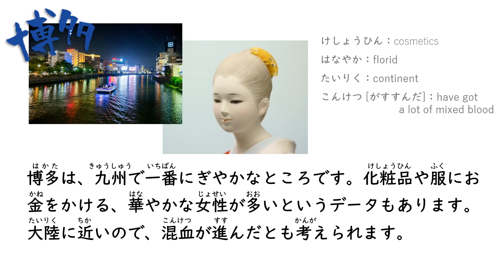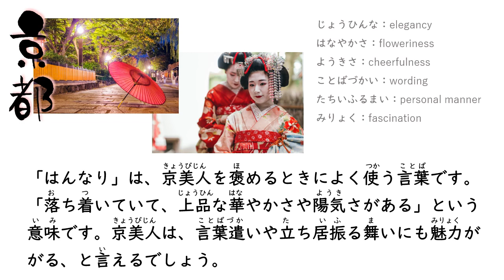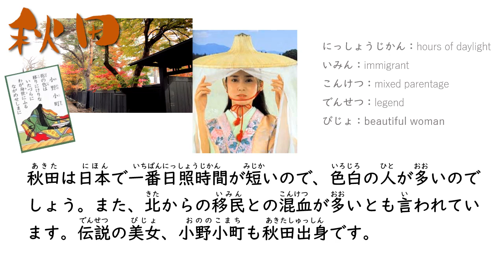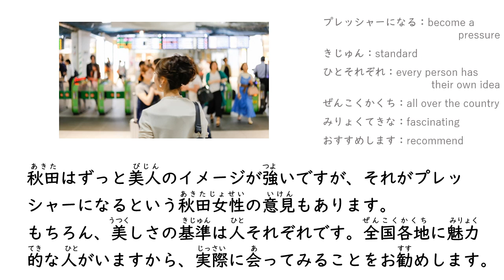Japanese Trivia in Simple Japanese：日本美人/Japanese Beauty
日本三大美人について、やさしい日本語 EasyJapanese SimpleJapanese で解説しています。